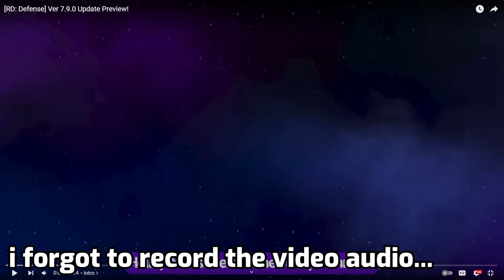NEW STORM DICE!!! | Update Preview Reaction (Random Dice)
Join the Random Dice Crew: LuNECrEW or CrEWJuNE

Recording Software:
Streamlabs OBS (Voice Over + Footage)